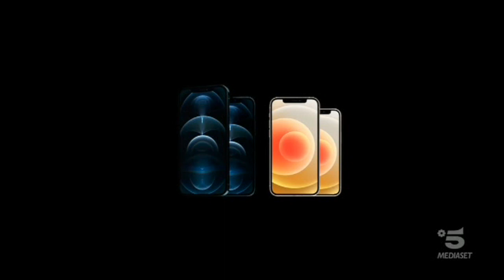Spot "L’iPhone più potente di sempre" dell'iPhone 12/iPhone 12 Pro per l’Italia (30")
Dei quattro nuovi iPhone annunciati di recente sono acquistabili da pochi giorni solo i modelli iPhone 12 ed iPhone 12 Pro (aspettando iPhone 12 mini ed iPhone 12 Pro Max, per novembre). Apple ha rinunciato a promuoverli in anticipo o puntualmente ma ora ci siamo, ecco in TV lo spot da 30 secondi intitolato "L’iPhone più potente di sempre" Il modello di iPhone che dà il "benvenuto 5G", la rete così potente e veloce che spettina chi uso lo smartphone e crea magnitudo che provocano traslochi inaspettati. Apple ci tiene però a precisare che la rete 5G non è fornita da tutti gli operatori telefonici del nostro paese, in questo caso compare al termine del video il logo di Vodafone, uno dei pochi che in Italia ha già commercializzato il 5G. Potrebbe circolare in TV anche la versione da 15 secondi di questo spot, prossimamente ma per ora questo è il formato classico. E sono già pronti all'orizzonte, potenzialmente, altri spot… che stavolta puntano sulle funzioni video di questi nuovi modelli di iPhone.

This video is FOR NEWS REPORTING ONLY. This upload is intended for a "fair use" only based on: Copyright Disclaimer Under Section 107 of the Copyright Act 1976, allowance is made for "fair use" for purposes such as criticism, comment, news reporting, teaching, scholarship, and research.